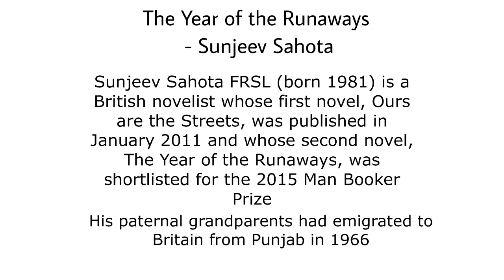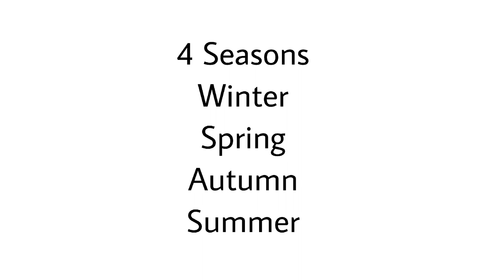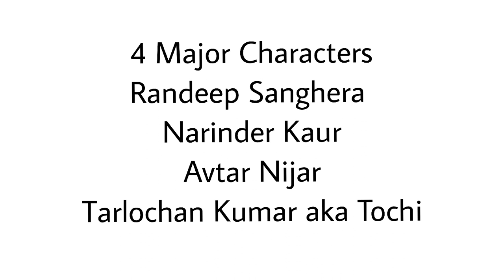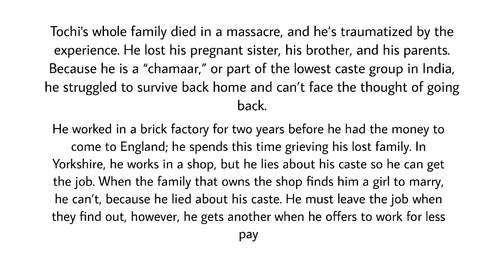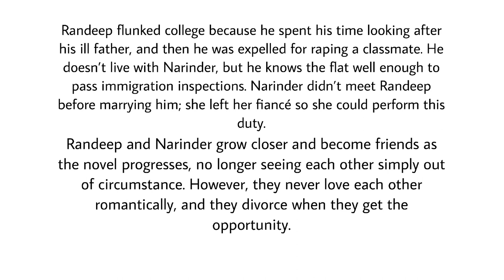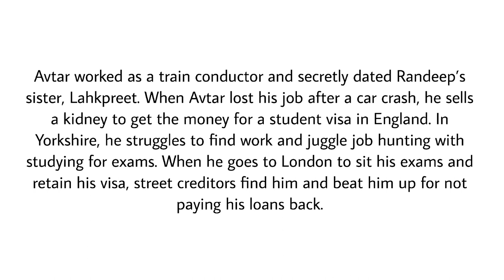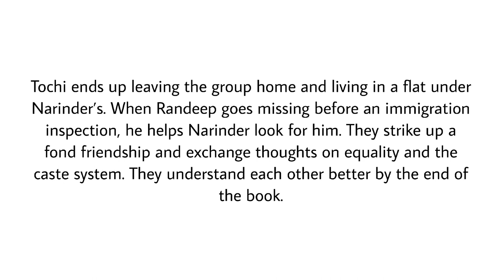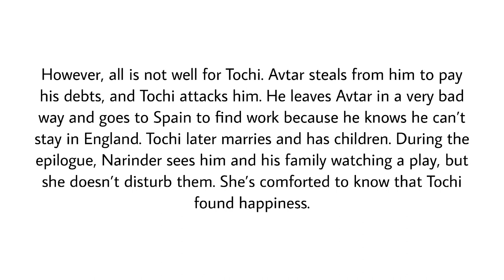The Year of the Runaways | Sunjeev Sahota | Tamil Summary | Indian English Literature- II | MSU | BA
Year of the Runaways characters👇🏻👇🏻